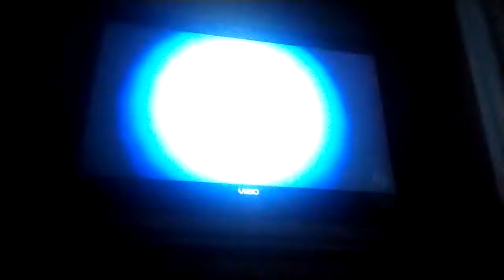Super Smash Bros. Ultimate - Daisy VS. Radiant Dawn Ike VS. Kirby VS. Duck Hunt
This is a video of a Battle between Daisy,Ike,Kirby,and Duck Hunt for Super Smash Bros. Ultimate.